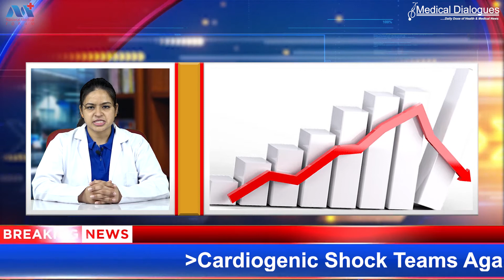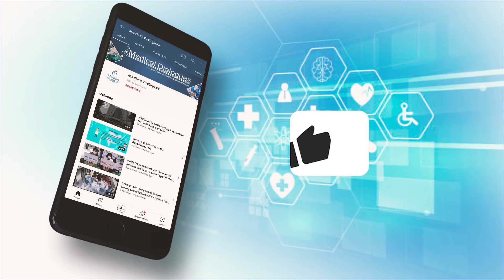24.09.21 HEALTH and MEDICAL TOP HEADLINES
TOP HEALTH and MEDICAL NEWS

1. September dengue cases lowest in 6 years, Delhi government keeping guard up, says health minister Satyendar Jain
2. WHO okays antibody treatment for high risk COVID-19 patients
3. SC issues notice on plea seeking inspection of answer sheets, reevaluation of AIIMS PG online entrance exam
4. 50 MBBS seats to be added at AMU's Jawaharlal Nehru Medical College after NMC inspection
5. India to not buy Pfizer, Moderna COVID-19 vaccines

MEDICAL NEWS

1. Cardiogenic Shock Teams Again Tied to Lower Mortality
2. New AHA Guidance on Managing Obesity-Related Hypertension
3. Moderate Alcohol Intake May Curb T2D Risk After Gestational Diabetes
4. Non- opioid Med Promising for Neuropathic Pain
5. Surge in New-Onset Tics in Adults Tied to COVID-19 Stress